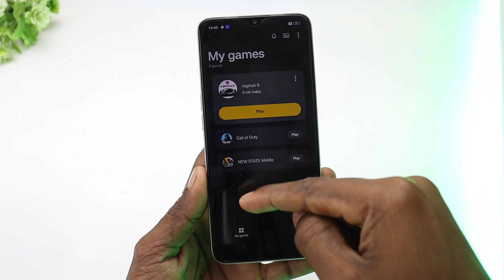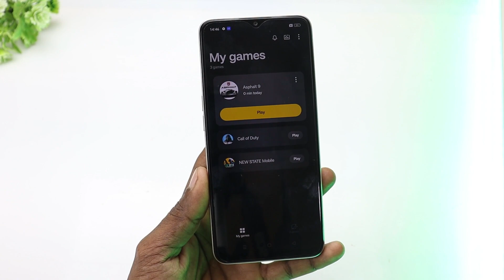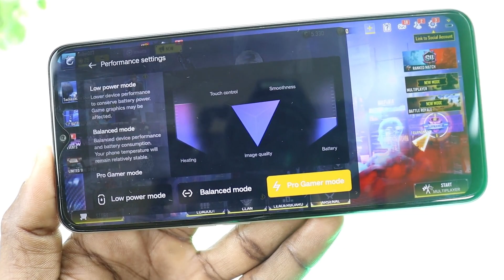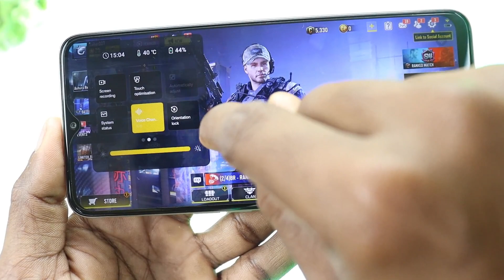Realme 9i 5G Games Mode |Voice Changer-New Gaming Features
Hello Dosto Aaj Leke Aaya Hoon Phir Se Ek New Video Aaj Ki Video Me
Apko Realme 9i 5g Ke Games Mode Ke Baare Me Bataounga Ke Apko
Isme Kitne Gaming Features Milte Hai But Itna Zaroor Bolunga New
Features Add Kiye Hai Like Voice Changer,Apps Shortcut,Orientation

Price
4GB+64GB=14999
6GB+128GB=16999